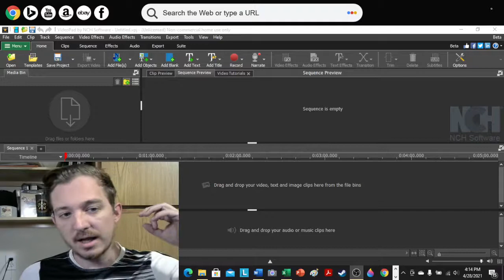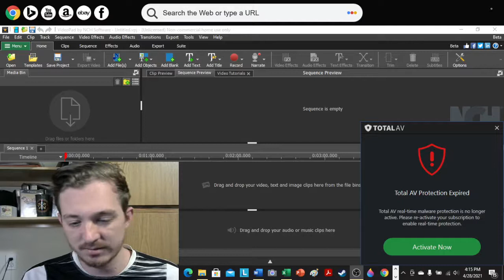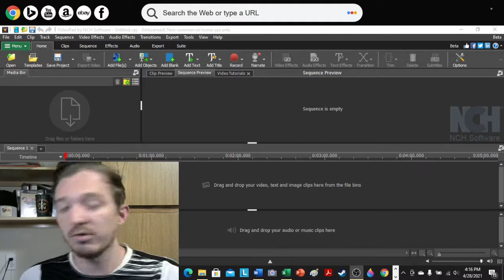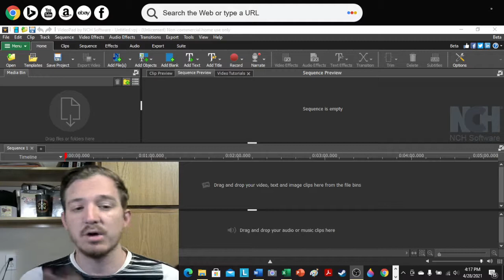More work for better sound quality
I don't mind spending the extra time to make it happen. However, it will be some time before this is a permanent decision.